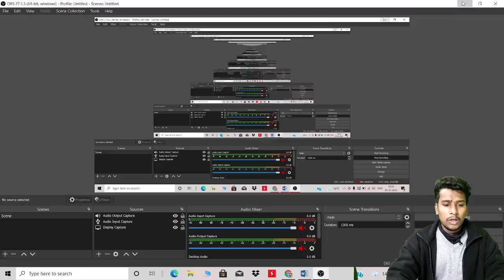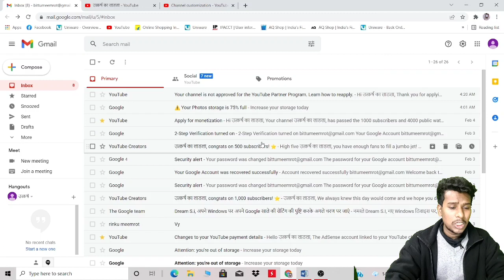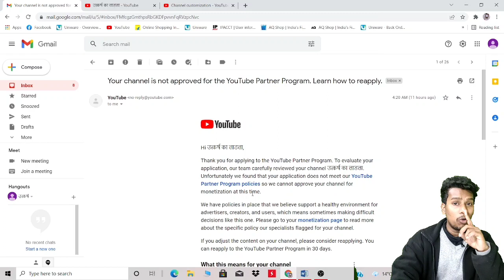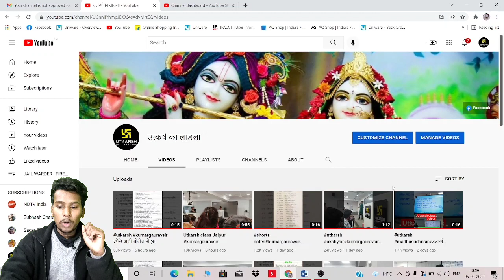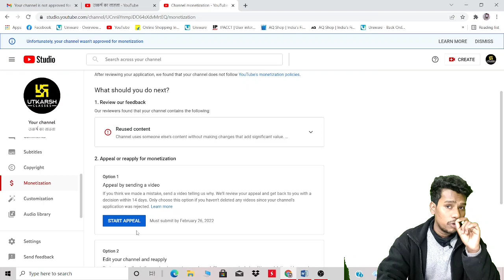मेरा Monetization Rejected हो गया 😭 Please Help Me 🙏 🙏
monetization rejected
please help me
monetization
monetization reject ho gaya
Monetization Rejected Youtube Monetization Rejected channel monetization
Technical cleaver raj
Hindi